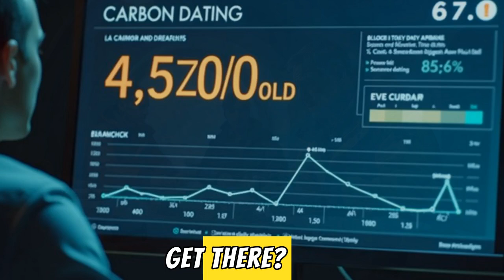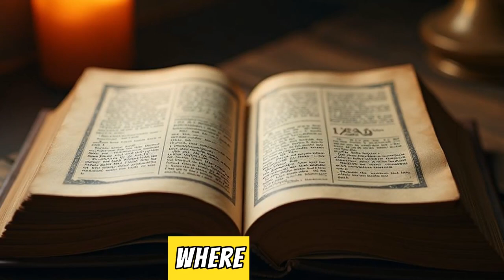What Secrets Are Buried Under Greenland's Ice?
🧊 Beneath Greenland’s massive ice sheets lie ancient secrets waiting to be uncovered! 🌍 Scientists are discovering hidden landscapes, lost rivers, and even clues about Earth's ancient past. ⏳ Could there be signs of ancient civilizations or unknown ecosystems buried below? 🏔️ Dive into the mystery with us and explore the frozen secrets of Greenland! 🕵️‍♂️✨